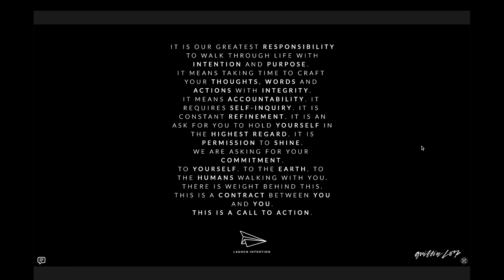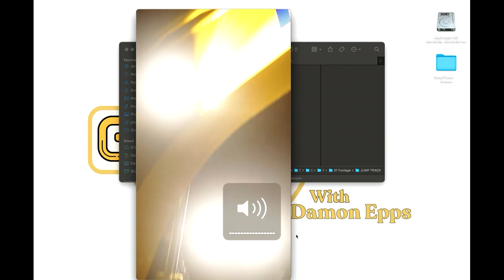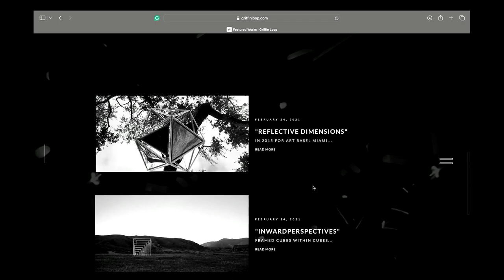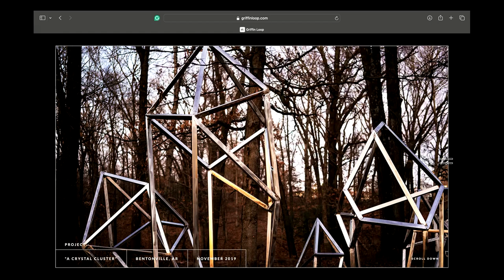Artist Griffin Loop | Launch Your Intension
Welcome to this episode of ‘The GoodTimes Show,’ hosted by Damon Epps. Today, we’re exploring the art and vision of Griffin Loop, an innovative artist known for his large-scale interactive sculptures that invite reflection and participation.

Griffin’s journey in art began with the foundational skills he learned from his father, who built ski lifts, giving him a unique perspective on engineering and design. This background helped him transition into creating monumental art installations, like his iconic paper airplane sculptures. Griffin first conceptualized a 1-foot steel paper plane, which then evolved into a 50-foot version that debuted in a park in Colorado, captivating viewers with its scale and the symbolic freedom of flight.

Inspired by conversations with children, Griffin realized that his 50-foot plane was more than just a sculpture—it was a symbol of intentions and aspirations being launched. This realization birthed the ‘Launch Intention Project,’ where Griffin encourages viewers to think about their own dreams and how they can actively pursue them.

After establishing himself in Los Angeles, Griffin was drawn to Bentonville by the burgeoning art scene and the community’s enthusiastic engagement with public art. His move has been marked by significant contributions to the local art landscape, including a notable installation outside BlakeSt House in Downtown Bentonville and at Osage Park.

Today, Griffin shares his story and the deeper meaning behind his work, particularly how the ‘Launch Intention Project’ has become a life mission to spread the power of setting and pursuing intentions. His sculptures do more than decorate spaces; they inspire individuals to embrace their paths with curiosity and boldness.

Tune in to ‘The GoodTimes Show’ to hear how Griffin Loop is making waves in Bentonville and beyond, encouraging everyone to launch their intentions and watch where they land. It’s a conversation about art, aspirations, and the transformative power of creativity.